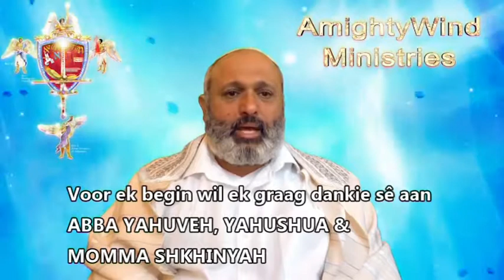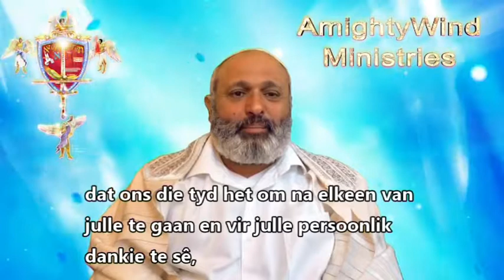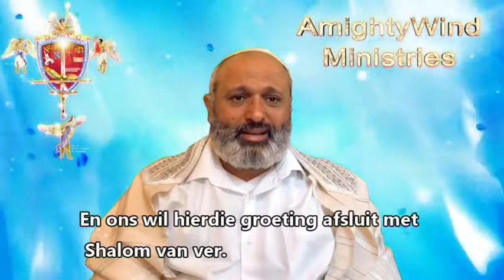Ezra van Israel en sy Geliefde Elisheva stuur hulle liefde en waardeuring aan almal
Groete aan die hele Amightywind gemeente en ons ondersteuners om die wêreld.  Voor ek begin wil ek graag dankie sê aan
ABBA YAHUVEH, YAHUSHUA & MOMMA SHKHINYAH vir wat HULLE vir ons gedoen het.  En waarheen HULLE ons gebring het.
Elisheva en ek wil al ons ondersteuners  bedank.
Al ons ministers reg oor die wêreld. Baie dankie en ons wil julle vertel hoeveel julle geliefd is deur ons, en ons hou julle daagliks in ons gebede.

Ons is baie dankbaar vir al die liefdes briewe
wat julle aan ons gestuur het en al die videos. Julle word so waardeer. Ons wil net sê ons is lief vir julle -
baie.  So dankie vir alles wat julle gedoen het.

Ons wil julle graag ook inlig dat daar so baie Profisieë is wat ons
ontvang het vandat ek na hierdie Ministrie gekom het. Vanaf 7 Maart 2016. Meer as 500 van dit.  Daar is net nie genoeg tyd gedurende die dag om alles klaar te maak wat ons geroep is
om te doen nie.  Maar ons werk dag en nag.  En ons werk baie hard.
So byt net vas, en daar is baie werk en baie dinge wat nog kom,  en baie dinge wat op die webtuiste gaan gepubliseer word.

So ek wil net sê dat ek wens ons wens, eintelik dat ons die tyd het om na elkeen van julle te gaan en vir julle persoonlik dankie te sê,  maar glo my dat ons nie dit kan doen nie.  Soveel duisende en duisende mense. Ons sal dit graag wil doen,  maar andersins sal ons nooit die werk klaar kry nie.  Maar ons wou net dankie sê  ons is dankbaar vir almal van julle.  En ons wil net se dat ons julle lief het.  En julle word baie waardeer.  So ons wil net dankie sê, ek en Elisheva.

Julle is kosbaar vir ons.  En YAHUSHUA & ABBA YAHUVEH &
MOMMA SHKHINYAH sal almal seën wie hierdie Minsitrie ondersteun en dit  finansieël ondersteun. En dit ondersteun in intersessie.  Julle gaan geseën word.  Julle gaan geseënd wees.

So ons wil vir julle dankie sê vir alles wat julle vir ons gedoen het.
En ons wil hierdie groeting afsluit met  Shalom van ver.

En ek wil weer sê ek is lief vir julle.
Baie.
Ek wens net ek kon elkeen van julle persoonlik sien. So Shalom vir nou. En ons sal julle binnekort sien.

Totsiens.